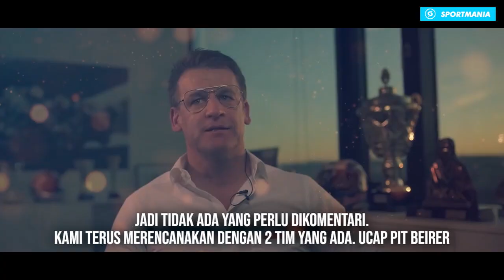DORNA BUKA SUARA KEBOHONGAN MARQUEZ, KTM TOLAK VR46, BRIVIO PAMITAN, MOTOGP THAILAND TETAP DIGELAR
TAK MUDAH MENCARI PENGGANTI BRIVIO
BRIVIO BERPAMITAN PADA ALEX RINS
ADA SALAH FAHAM! MOTOGP THAILAND 2021 TETAP DIGELAR
VR46 TUNDA TES DI PORTIMAO
BOS TECH 3 BANTU JUAL MOTOR KTM
BOS KTM TEGASKAN TIDAK ADA TIM MOTOGP KE 3 SAMPAI 2022
DORNA BUKA SUARA ATAS KEBOHONGAN MARQUEZ
MARC MARQUEZ TERSIKSA PADA MUSIM LALU